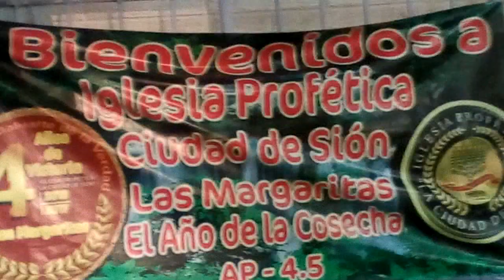Valle de lágrimas eco de sion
Ministerio de alabanza eco de sion